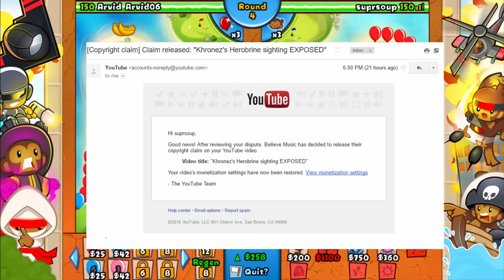NO VIDEOS FOR A WEEK! BTDB Hacker experience! False copyright claim! video)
the titles seems kinda exaggarated lol, gonna change it.

NO VIDEOS FOR A WEEK! BTD BATTLES HACKER EXPERIENCE! FALSE COPYRIGHT CLAIM?! UPDATE VIDEO 3! Hey guys, there will be no vids for a week, and I have lots of interesting stories to tell u.
Herobrine is fake btw